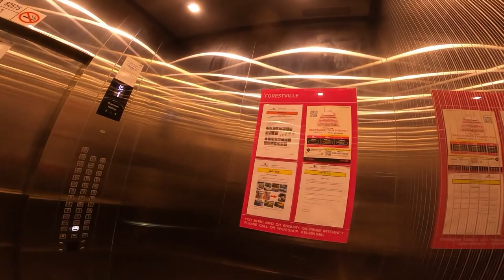Nasi Lemak Ali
Bayan Lepas to Georgetown